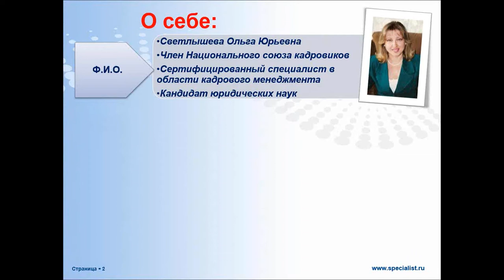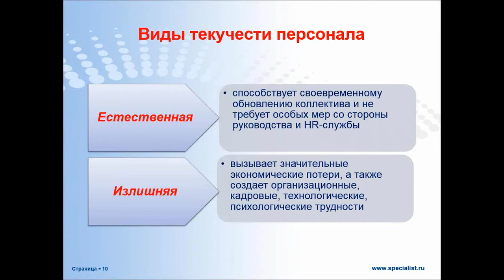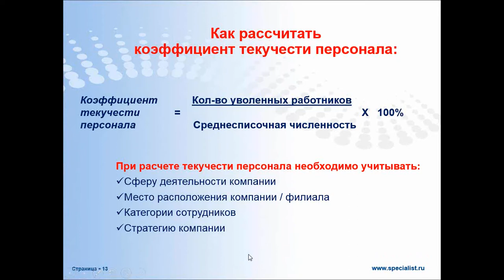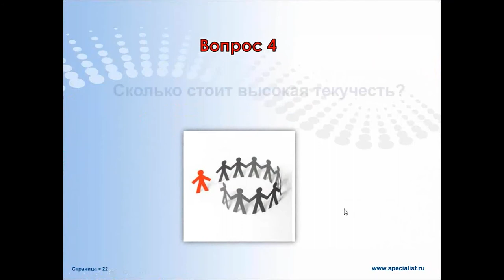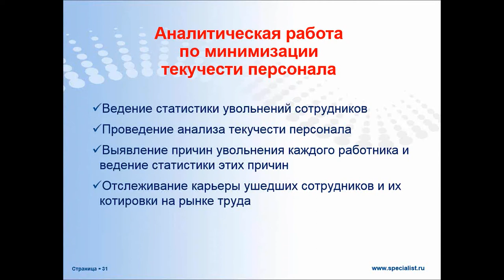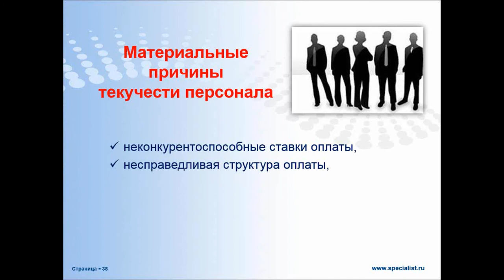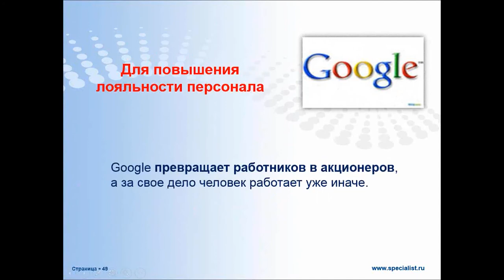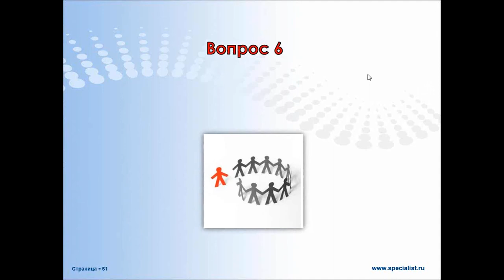Текучесть персонала: как с ней работать?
Вебинар будет полезен работникам кадровых служб, владельцам бизнеса, руководителям организаций или структурных подразделений, и всем, кто интересуется кадровым делом. Во время обучения Вы получите не только теоретические знания, но и послушаете истории из жизни, разбирая конкретные примеры из судебной практики.